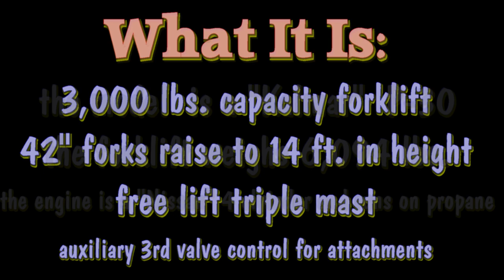Pneumatic Tire Forklift